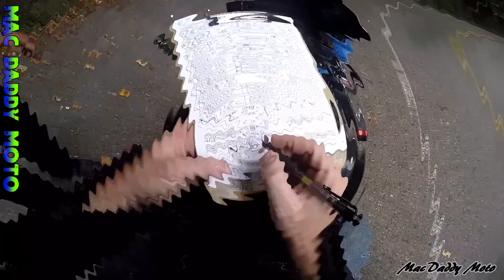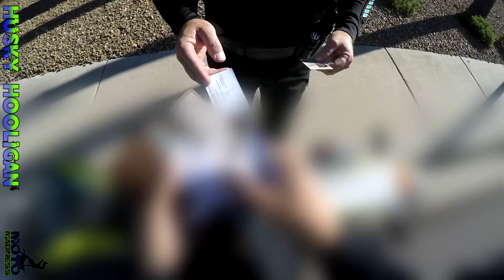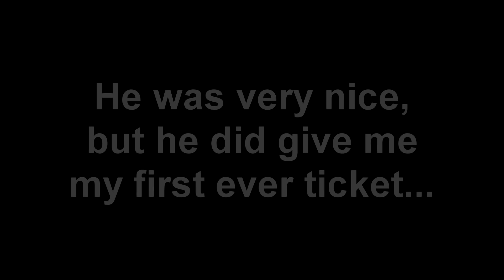COOL & ANNNGRY COPS VS BIKERS IN TROUBLE!!! [Ep.#21]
00:13 ASAD is21 - ROAD RAGE | COOLEST COPS EVER | YAMAHA R6 vs. HONDA CBR 600RR
03:29 Mac Daddy Moto - Motorcycle Pulled Over By 2 COPS!!!
07:53 Husky Hooligan - Pulled Over For a Wheelie

Cops Vs Bikers 2016 - Police Pull Overs [Ep.#21]

Dirtyhusky69